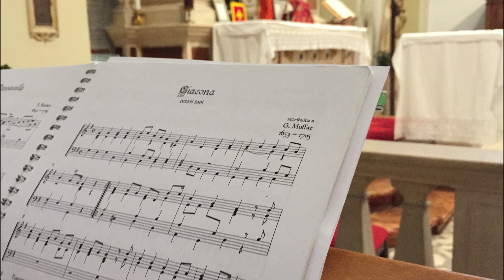Ciaccona "Octavi Toni", attrib. G.Muffat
Introduzione musicale alla Santa Messa cantata della Pentecoste presso la chiesa di San Canziano a Padova.
Celebrante don Juan Tomas FSSP.
Interviene la Schola Cantorum "Santa Cecilia" della Rettoria di San Canziano in Padova.
5/VI/2022